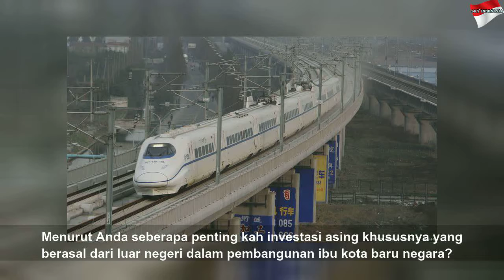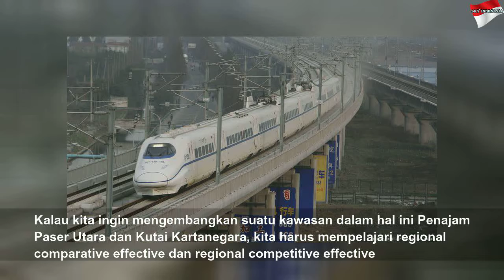Cina Berinvestasi di Ibu Kota Baru Indonesia?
Cina Berinvestasi di Ibu Kota Baru Indonesia? | High Night
Cina berencana berinvestasi dalam pembangunan ibu kota baru Indonesia di sektor transportasi publik. Bagaimana pakar menanggapi hal ini? Simak wawancara kami dengan pakar perencanaan dan tata wilayah kota, Johnny Patta.